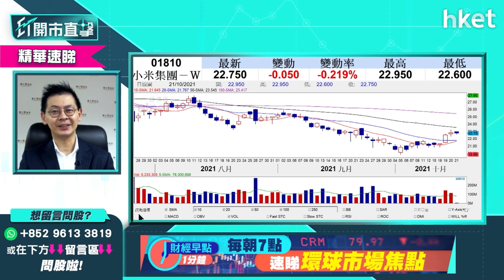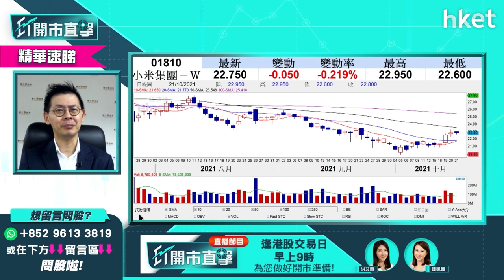【ET開市直擊】（精華）小米1810生產車又如何？植耀輝直言「冇賣點」前景難看俏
高盛今評估小米手機出貨量預測後下調小米（01810）目標價，小米股價跑輸大市跌逾2%，跌幅較阿里巴巴（09988）、騰訊（00700）、美團（03690）等科網股更大，耀才證券研究部總監植耀輝坦言即使小米擬推產車前景仍難看好，想小米短綫部署策略及上望空間？立即點擊收看／收聽詳細分析。

Time code：
00:00 - 港股今日焦點速覽 科技股真•反彈？
01:07 - 美股外圍市況速覽
01:50 - 港股ADR表現
02:15 - 亞太股市早段市況速報
02:55 - 11月「收水」對美股行情影響不大？
05:28 - 美股後市睇Tesla　供應鏈成憂慮
08:04 - 港股上日市況速覽
09:12 - 負面因素仍未解決　恒指有條件再突破？
12:28 - 中國恒大（03333）未到低位？
13:29 - 馬雲現身 科網股宜乘機鬆綁？
16:28 - 觀眾問股：阿里巴巴（09988）288元有貨應分注減磅？
17:49 - 觀眾問股：阿里健康（00241）考慮減磅？
19:46 - 港股開市前市況速報
22:00 - ET個股推介 - 京東健康（06618）
23:00 - 觀眾問股：太平洋航運（02343）3.64元買入應沽定長揸？
25:07 - 觀眾問股：耐世特（01316）9.1元入貨現價應沽？
25:44 - 觀眾問股：牛熊攻略　恒指短期見頂機會大唔大？
26:58 - 觀眾問股：復星醫藥（02196）VS 藥明生物（02269）
28:49 - 觀眾問股：小米（01810）可重上26.8元？值得買入？
30:03 - 觀眾問股：九毛九（09922）短期要嚴守止蝕？
31:10 - 觀眾問股：融創中國（01918）何時沽？內房股仍有機會跌？
32:46 - 觀眾問股：江西銅（00358）有條件再升？
33:45 - 觀眾問股：波司登（03998）乘雙十一效應短期有憧憬？
36:07 - 觀眾問股：粵豐環保（01381）VS 光大環境（00257）點揀？
38:30 - 觀眾問股：龍源電力（00916）上望價位？
39:43 - 觀眾問股：京東（09618）咩價位可再入？
41:04 - 觀眾問股：蒙牛乳業（02319）前景分析
41:45 - 觀眾問股：首隻Bitcoin ETF可考慮？
42:48 - 觀眾問股：大家樂（00341）點睇？
43:33 - 港股早段市況速報
45:50 - 內地早段市況速報
46:08 - 財經日誌提提你